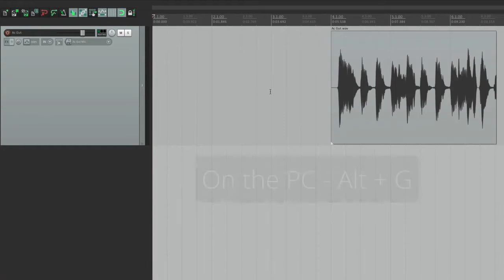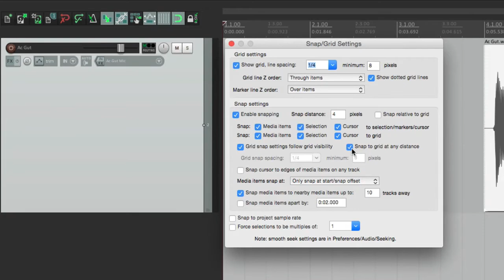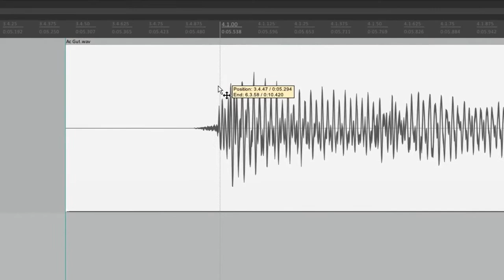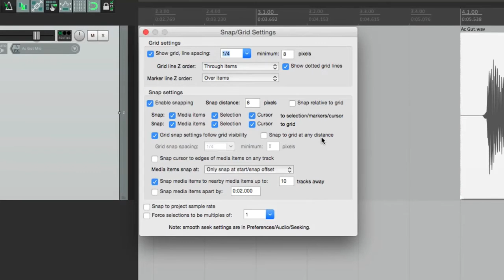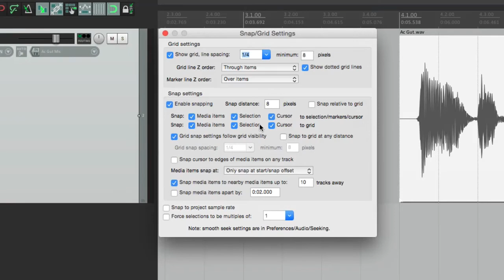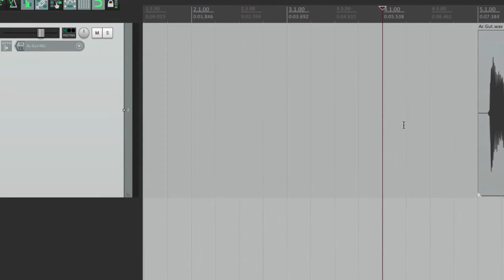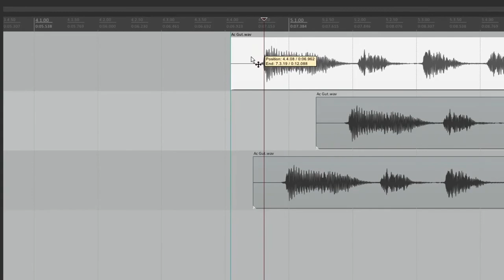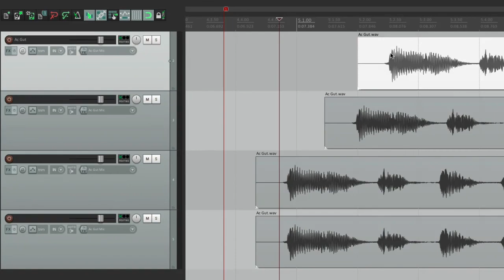Все о REAPER 5 7 Сетка и привязка